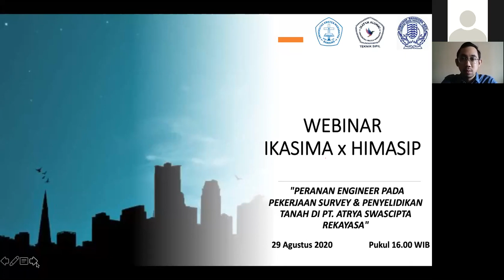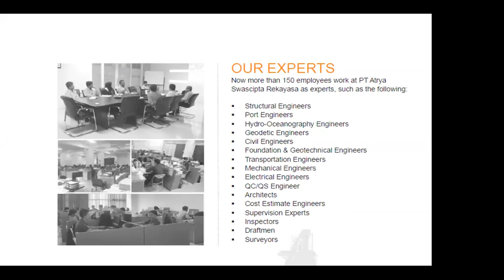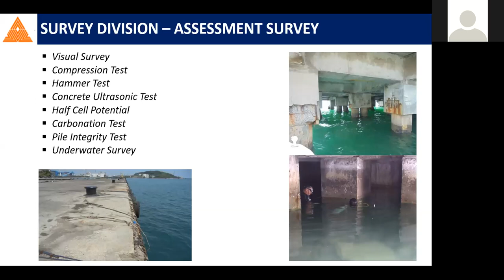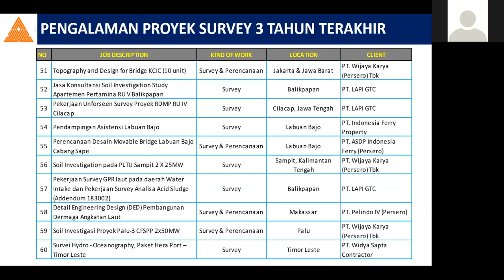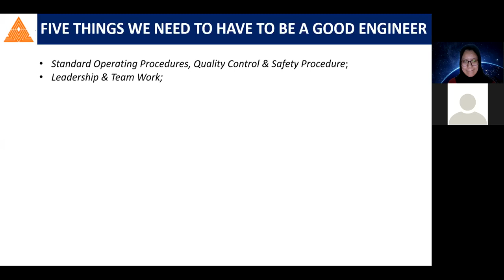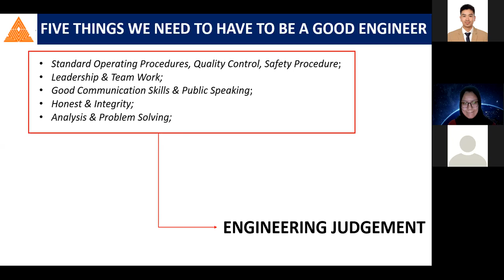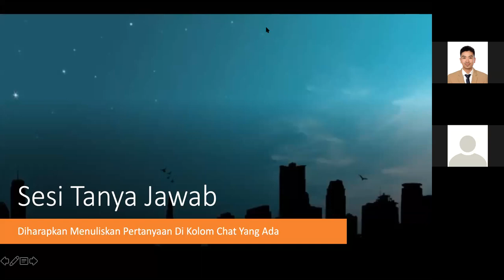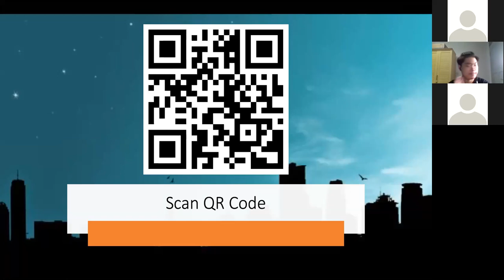Webinar 29 Agustus "Peranan Engineer pada Pekerjaan Survey & Penyelidikan Tanah PT. Atrya Swascipta"